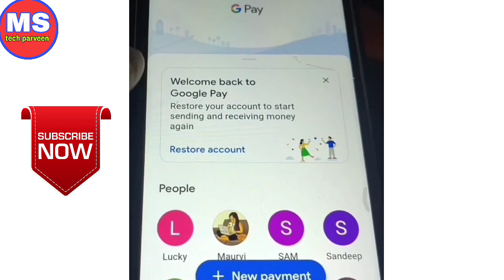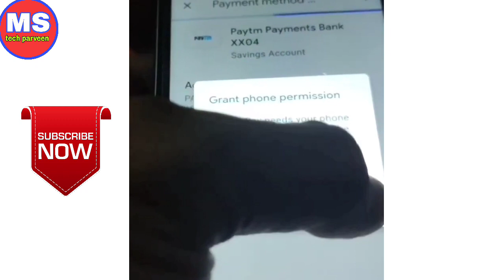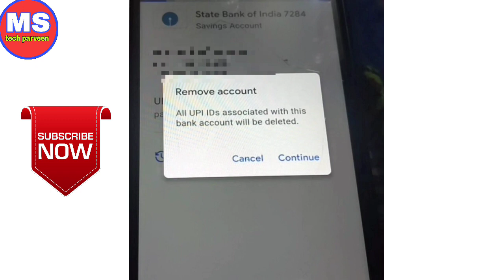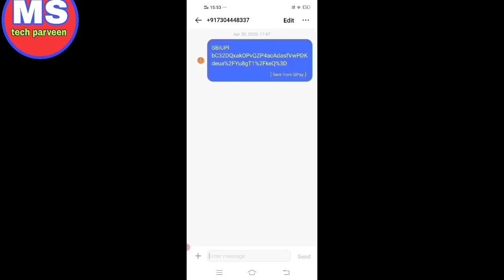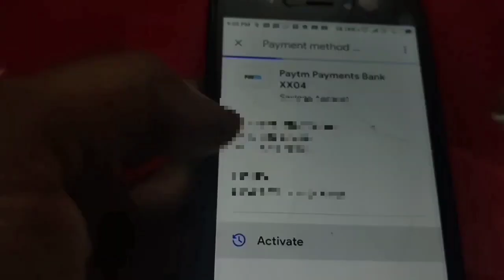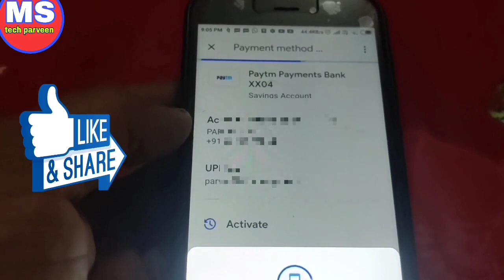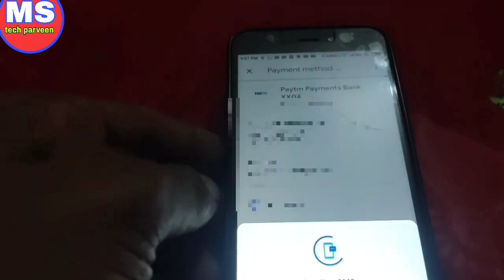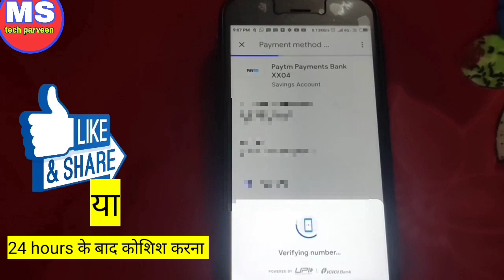how to fix google pay action required! how to solve google pay action required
how to fix google pay action required
how to solve google pay action required
google pay action required problem
what is smsc number how to check and update smsc number